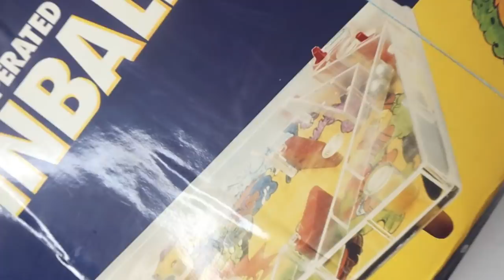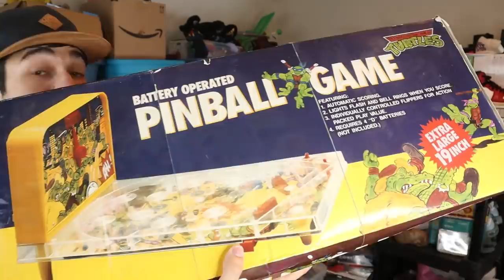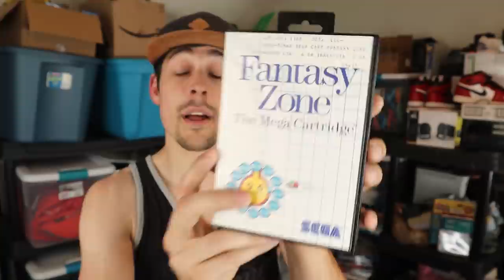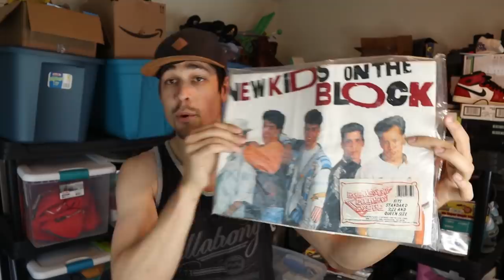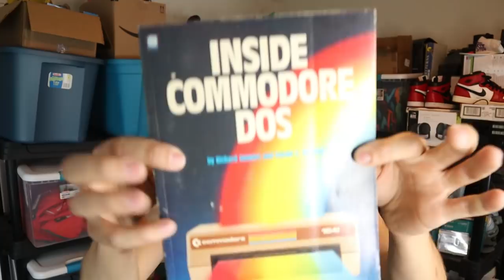THEY HAD IT ALL! - RETRO TOY MEGA HAUL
I was FINALLY able to set up a pick at a retired toy distributor / inventors house. They had SO MUCH stuff it was crazy. The amount of toys and games was almost overwhelming. And I ended up buying some very nice retro toys to sell on ebay. I even got a prototype! I hope you enjoy the video!